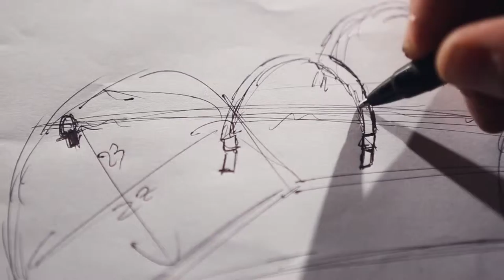Video Identity UnoDispari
Video Identity di UnoDispari, un’azienda che nasce con un’idea innovativa: unire due materie prime pregiate come la pelle conciata al vegetale ed il cashmere.
Dalla progettazione su carta alla realizzazione artigianale di pezzi unici come borse in pelle e cashmere, accessori e cinture in pelle fatti a mano. Prodotti unici, personalizzabili e sapientemente rifinite per un pubblico business maschile di alto livello.